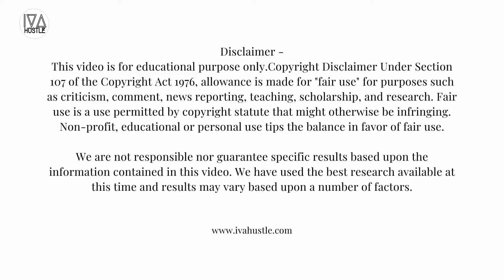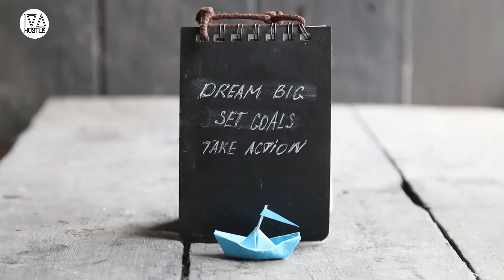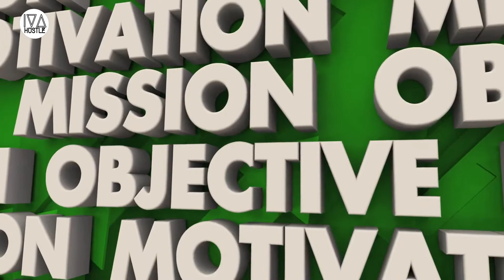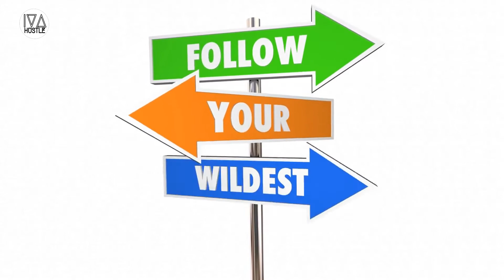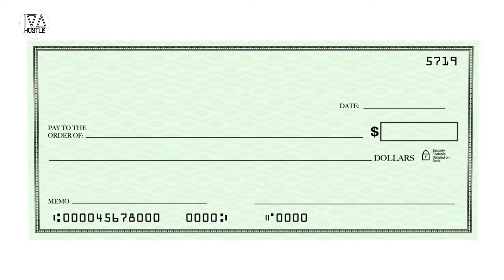30-Day Freelance Business Money Mindset Challenge: Day 17 - Freelancers Must Cultivate a Broad Mind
Our culture doesn't value ambition. People's actions and successes are praised. We enjoy seeing successful people fail and label them selfish and power-hungry. It's natural that ambition is viewed differently. They couldn't pursue their priorities. To resolve ambition issues, you must know your genuine ambitions.

What should you do? Decide if you're actually trying to achieve that objective or just trying to meet others' expectations. Lack of ambition may mean you're avoiding something useful.

Watch our day seventeen and learn why Freelancers Must Cultivate a Broad Mind to improve their money mindset.